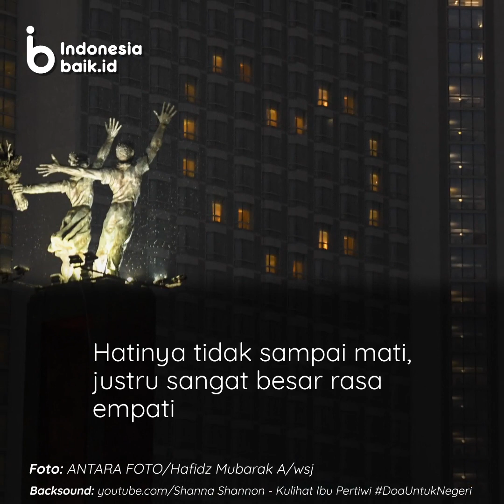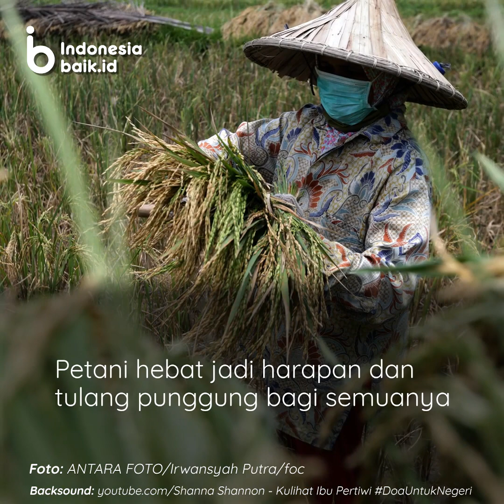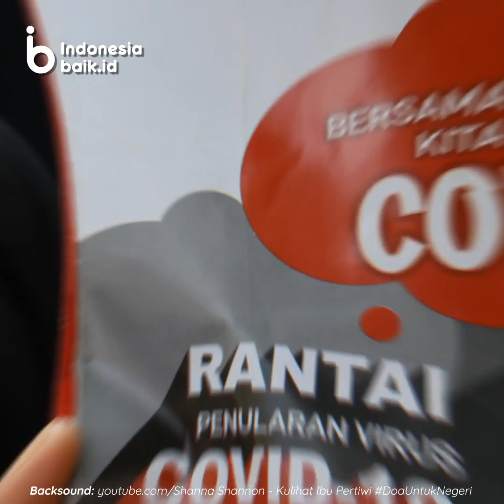Yakin! Indonesia Bisa Lawan Corona!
2020, tahun yang berat bagi bangsa-bangsa di dunia, terutama Tanah Air tercinta. 2 Maret 2020, kasus pertama virus Corona terjadi di Indonesia. Virus corona bergerak dengan sangat cepat. Semakin hari, semakin banyak pasien dirawat, banyak yang gugur berjuang.

Namun, banyak pula yang melawan menang. Dokter dan medis berbulan-bulan tidak bertemu keluarganya, setiap hari berjibaku melawan risiko. Sopir ambulan rasanya berduka, ketika ditugaskan mengantarkan tuannya. Pedagang batagor, somay, baso hingga nasi goreng tidak laku terjual. Semakin berat beban pengangguran yang belum bekerja. Belum lagi, ojek yang kehilangan penumpangnya, dan para pekerja yang di-PHK. Para murid tidak sempat merasakan indahnya ujian nasional. Mahasiswa hanya bisa menerima, saat skripsi dan wisudanya tertunda.

Indonesia kini sedang berduka. Rasa-rasanya Indonesia dipenuhi nestapa. Sudah lama sekali, keramaian sudah tidak seakrab dulu. Masing-masing sudah di rumahnya sendiri-sendiri. Ada yang suka ria bercanda dengan keluarga, ada pula yang melamun memikirkan nasib perutnya.

Di tengah kobaran peristiwa yang melanda Ibu Pertiwi tercinta.
Melihat saudara kita sendiri layaknya malapetaka. Mengucilkan orang bergejala di lingkungannya, Tega menghakimi seseorang pasien dengan tidak melihat deritanya. Parahnya, menolak jenazah yang hendak dikuburkan. Hanya karena panik dan rasa takut berlebihan. Seolah benar, yang mematikan bukan lagi virusnya, namun stigma negatif masyarakat yang menyakitkan.

Namun, di tengah carut marutnya negeri, masih banyak orang yang sangat peduli. Hatinya tidak sampai mati, justru sangat besar rasa empati. Melawan pandemi butuh juga kolaborasi yang sigap, dari pemerintah pusat hingga daerah bersikap tanggap. Bahu-membahu, bersama melawan duka. Berbagi semangat bagi siapa saja yang kena imbasnya. Galang dana bagi orang-orang yang kelebihan materi. Ada juga, berbagi rezeki walau hanya sebungkus nasi. Petani hebat jadi harapan dan tulang punggung bagi semuanya.

Indonesia lagi-lagi membuat jatuh air mata. Bukan dari kabar dukanya, namun dari gerak kemanusiaan di dalamnya. Seolah satu menderita, seribu lainnya berduka.

Mari ulurkan tangan kita. Bersatu lawan corona. Berbagi pundak sesama saudara.
Karena Indonesia begitu berharga.